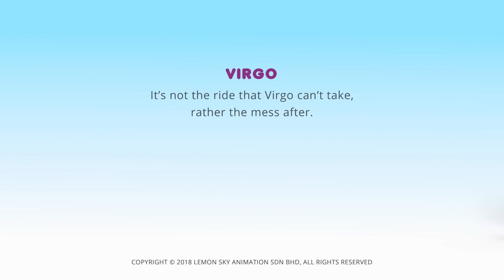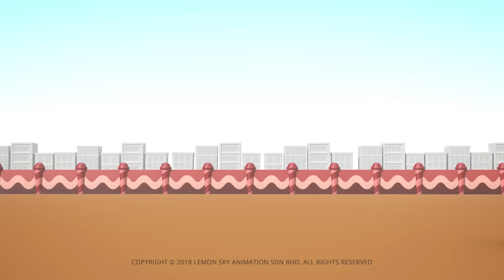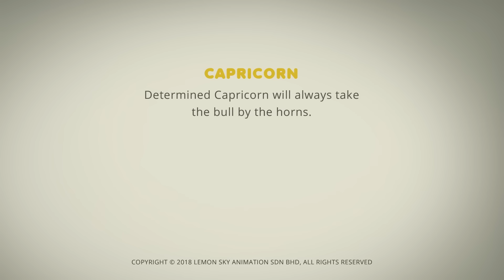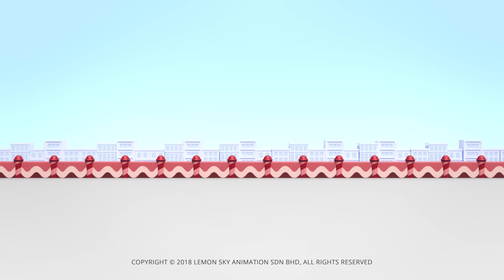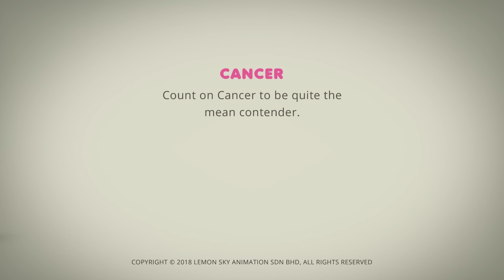The Ahh-musement Park | AstroLOLogy | Compilation | Cartoons for Kids